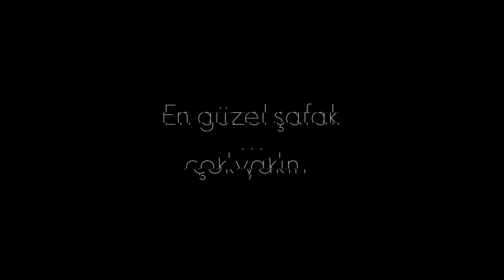Haluk Levent & Hayko Cepkin - Ah bir ataş ver (Vasiyet)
Kalem susar...